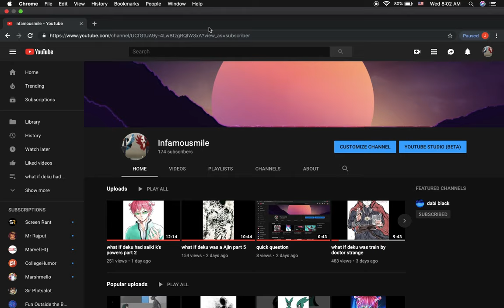please watch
i hope you guy understand and i'm really sorry